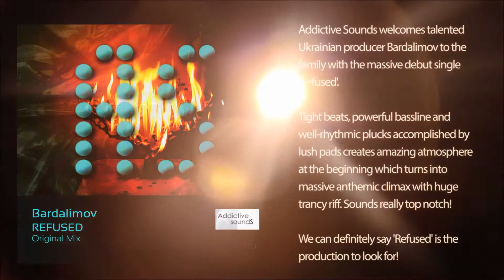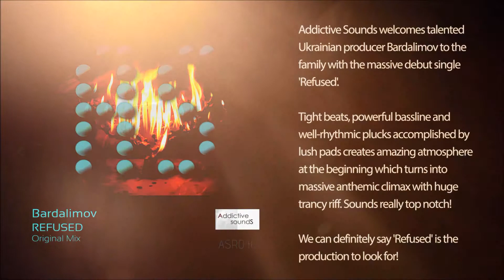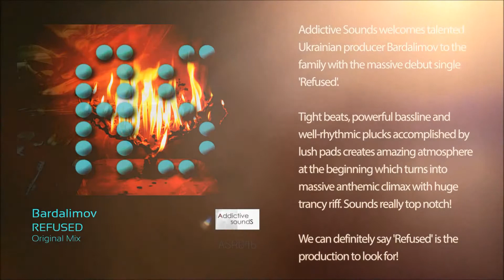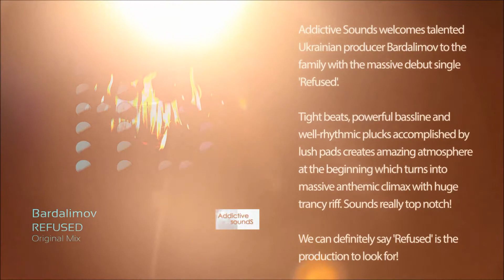Bardalimov - Refused (preview)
Label: Addictive Sounds
Beatport Release Date: November 10th
Overall Release Date: November 24th